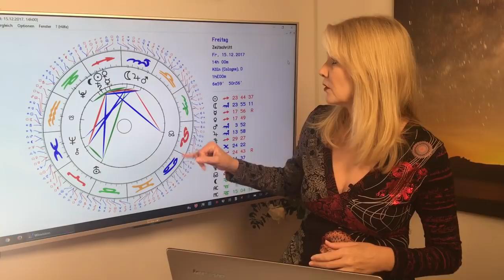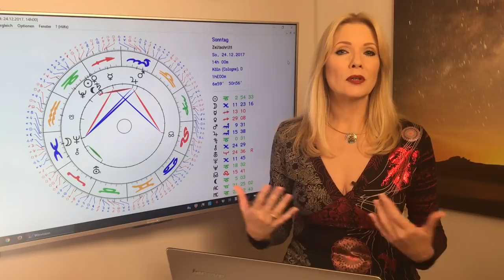Horoskop für Sternzeichen Fische: Liebe und Leben im Dezember 2017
Glücksplanet Jupiter und Romantikplanet Neptun lenken viel kosmischer Liebesenergie in Euer Zeichen. Ihr wirkt bezaubernd und die Menschen fühlen sich zu Euch hingezogen. Ab dem 20. Dezember ist der schwierige Aspekt zu Saturn nach 3 Jahren endgültig ausgestanden! Das und mehr erfahrt Ihr in Eurem Horoskop für den Dezember 2017. Mit allen Konstellationen und Euren TOP-Tagen!